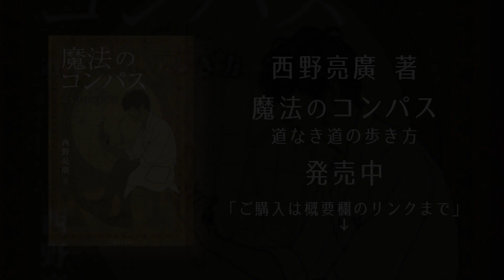【エロ注意】ホームレスのSEX事情